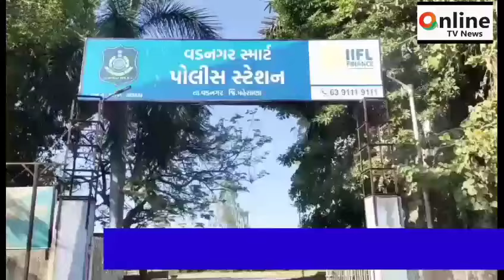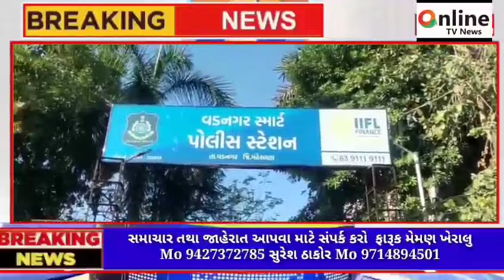વડનગર પોલીસ સ્ટેશન માં જતા પહેલા તમારે લેવી પડશે મંજુરી સાચું હોય તો શરમ જનક@ONLINETVNEWS1